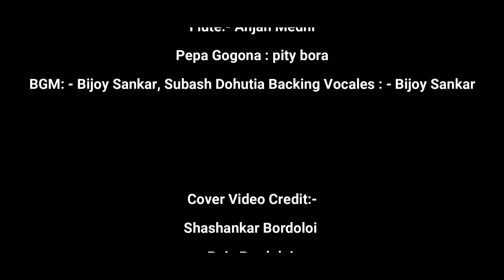Juddha | Pran Deep | Sunit Bijoy | Rintu |Assamese New Song II Cover Video Shashankar official|2024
Singer Credit:-
PRANDEEP HAZARIKA
Ft. Ridipta Sharma
Lyrics: - Sunit Gogoi
Composition: - Prandeep, (Traditional)
Mixing: - Palash gogoi
Mastering : - Diganta Bordoloi Dhul, khul, taal, :- Pankaj bora
Guitar lele: - Rupam Sharma
Flute:- Anjan Medhi
Pepa Gogona : pity bora

Shashankar Bordoloi
Puja Bordoloi
Niraj Bora
Tarali Gayan
Dipankar Saikia
Pran 𝚓𝚢𝚘𝚝𝚒Saikia (Pol)
Nikshita Das

Cinematography // drone // Editing
- S.S visual ..kathiatoli ( nagaon )
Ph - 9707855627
Camera asis - Krishna moni das

Cover Video Choreography:-Shashankar Bordoloi